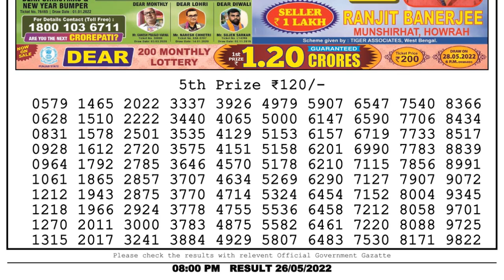🔴Dear Lottery Sambad Live 8pm today 26.05.22 Nagaland State Lottery Result